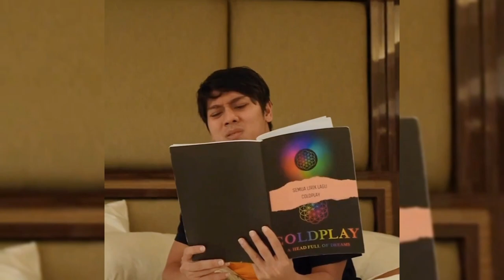Lesti Berderai Airmata Saat Lihat Rizky Billar Berjalan Di Catwalk Fashion Show SAS Tadi Malam